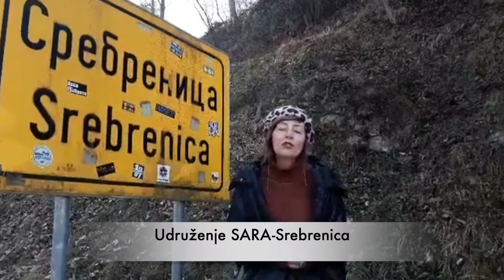New Years event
Sve najbolje u 2021. godini.